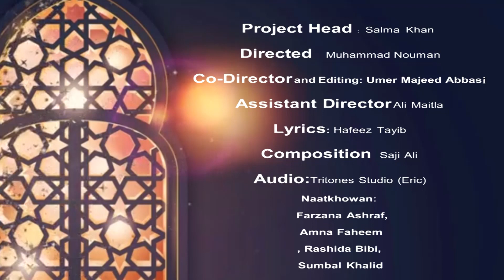Ay Sahib e Mairaj by Siraat e Naat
New heart Touching Shab e Meraj Kalam 2021 – Ay Sahib e Mairaj by Siraat e Naat

Title: Ay Sahib e Mairaj
Project Head: Salma Khan
Director: Muhammad Nouman
Co-Director and Editing: Umer Majeed Abbasi
Assistant Director: Ali Maitla
Lyrics: Hafeez Taib
Composition: Saji Ali
Audio: Tritones Studio (Eric)
NaatKhowans: Siraat e Naat Team
1- Farzana Ashraf
2- Amna Faheem
3- Rashida Bibi
4- Sumbal Khalid

Siraat e Naat International is an international organization headquartered in Islamabad Pakistan and International chapters include Canada, USA, UK, Ukraine, UAE.

It is having catalog of Kalams including Hamds, Naats, Nasheeds   and other related Islamic content. Our vision is to provide quality Islamic content to our viewers in term of religious enlightenment and spirituality.

Siraat-e-Naat International is the only dedicated association for females in the country. This Association is exclusively for female Naat Khowans and has been established to enhance the interest of Female Naat Khowans and their training to the true essence of Naat and is striving to establish an effect and create value for the young and talented girls who want to learn ‘Naat’ in a manner that they recite it without ‘Shirk’/Polytheism and also emphasizes on character building for the daughters of the nation. The associations run online classes and teach Naat to a number of learners from all over the world. Siraat e Naat International is the largest academy in the country which teaches Naat to females.

This is an official channel of Siraat e Naat International which is owned by world famous female Naat Khowan, Ms Salma Khan. She is reciting Naat when she was just 4 years old and through her journey she won numerous competitions during her school and college and won many national competitions on TV channels. She is an anchor person on TV channels for Islamic Programs and she is also a host on Radio Pakistan for its national and world service. She recites Naat in many languages including Urdu, Persian, Arabic, Punjabi and Pashto. Alhamdulillah her melodious and soulful divine voice has touched the heart of millions around the globe and she has followers and listeners from all over the world.

She humbly bows her head to Allah S.B.T for his blessings on her. She is a true inspiration for all the young female Naat Khowans and she is always ready to teach to all those females who are willing to learn.

All rights of audio and video production is reserved for Siraat e Naat International Productions. We won’t take any responsibility if your social media account, YouTube channel or website is shut down due to the legal proceedings against you.